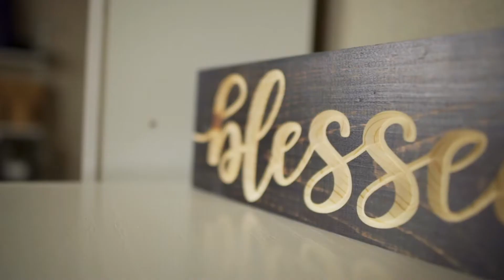Simple flow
Simple slow flow